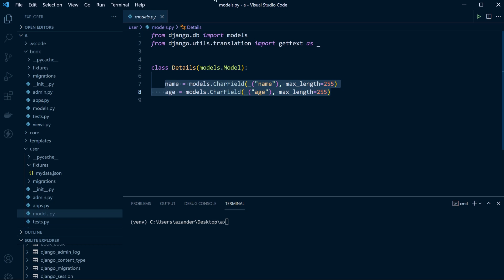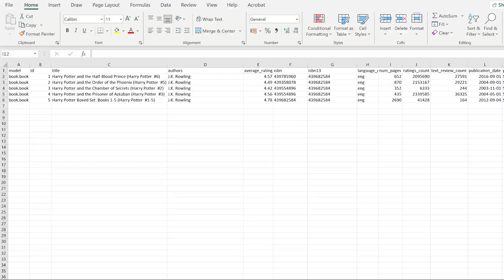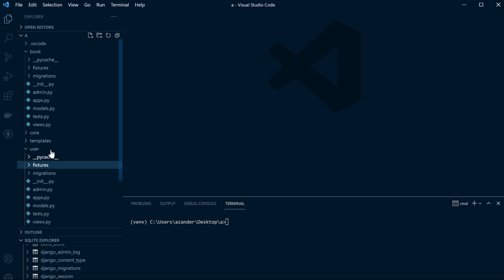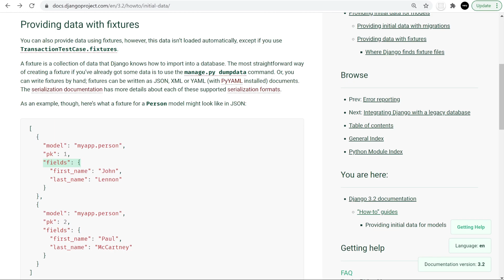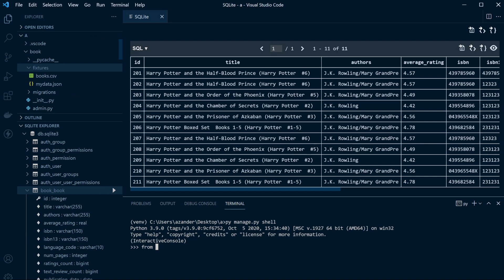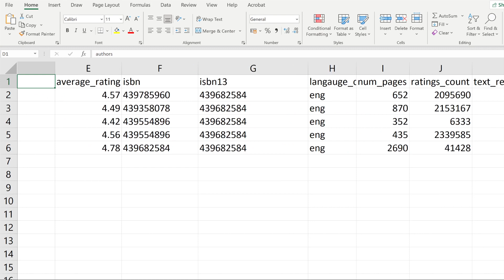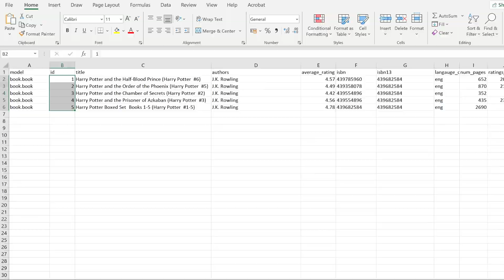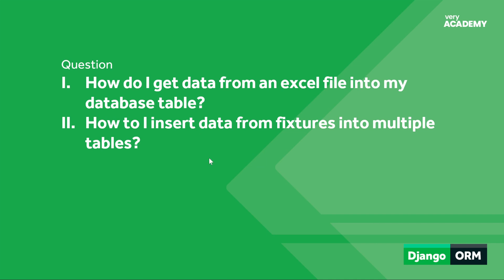Create Django Fixtures from Excel/CSV File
In this tutorial we go through a process of creating data from a CSV file, converting it into JSON so that Django can insert the data into the database. I take you through the process, using PowerShell to covert the CSV file to JSON, adding a few changes and then loading the data into the database. We then notice that we can load multiple files into multiple databases.

🐱‍🏍Would you like to SUPPORT US FURTHER so that we can make even more great content - Please consider joining our members community.